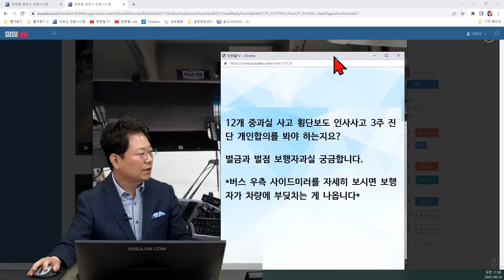16245회. 버스터미널 들어가는 신호등 없는 횡단보도에서 우회전하다가 갑자기 나온 보행자와 충돌했습니다… 3주 진단 받았다고 하네요..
32828
220623 (목) 오전 생방송
우회전 할 때 꺼진 불도 다시 봐야겠습니다

고속버스가 버스터미널 들어가려고 우회전하는데 앞에 정차 중이던 다른 차에게 비켜 달라고 경적 울림
다시 우회전 하는 도중에 버스 뒤쪽에서 횡단보도 건너던 보행자 충돌

32828.  버스터미널 출입구 신호등 없는 횡단보도사고

12개 중과실 사고 횡단보도 인사사고 3주 진단 개인합의를 봐야 하는지요?

벌금과 벌점 보행자과실 궁금합니다.
*버스 우측 사이드 미러를 자세히 보시면 보행자가 차량에 부딪치는 게 나옵니다*

* 의견 *
아직까지는(7월 12일 이전) 건너고 있는 보행자가 있어야 일시 정지
그런데 7월 12일부터 건너고 있지 않은, 건너려는 보행자가 있어도 일시 정지해야 함
CCTV를 봐야 정확히 알 수 있을 듯
만약 버스가 먼저 절반 이상 들어가고 있는데 사람이 들어와서 끝부분에 부딪혔다면 보행자 보호 의무 위반 아니라고 볼 수도
만약 버스가 우회전할 때에 보행자가 없었고 보행자가 한눈 팔다가 우회전하는 버스를 보지 않은 채 건너다 사고 난 경우라면 버스의 잘못이라고 말할 수 있을까
버스의 잘못이 없다면 벌점도 범칙금도 없어야겠죠
그런데 보행자가 건너고 있는 중 버스가 우회전하다 사고 났다면 보행자 보호 의무 위반
보행자 보호 의무 위반이면 벌점 10점, 3주 진단이면 15점 총 25점 부과
형사 합의하면 벌금이 조금 내려갈 수도
요즘 보통 1주당 30~50만 원 사이
운전자 보험 가입되어 있다면 보험에서 벌금이 나옴 문제는 벌점.
벌점 40점 이상이면 면허 정지될 수 있음
최근 운전자 보험은 중대 법규 위반 6주 미만일때에도 형사합의금 500만 원 지원 가능
횡단보도 사고인가 아닌가, 보행자 보호 의무 위반인가 그것이 문제!
차가 나가고 있는데 사람이 들어와 충돌한 경우라면 횡단보도 사고가 아니어야 옳다는 생각
작년부터 보험사 중 약식 기소에 대해 피고인이 정식 재판 청구하는 경우에도 운전자 보험에서 변호사 선임비 지원 가능한 곳이 있음
만약 지원이 되는 운전자 보험에 가입되어 있다면 적극적으로 변호사 선임하셔서횡단보도 사고인지 아닌지 다퉈보시길
지원이 되지 않는다면 국선 변호사 선임하셔서 다퉈보시길, 다툼의 여지가 충분히 있어 보임
우회전할 때에는 꺼진 불도 다시 보자, 보행자가 다시 나타날 수 있습니다